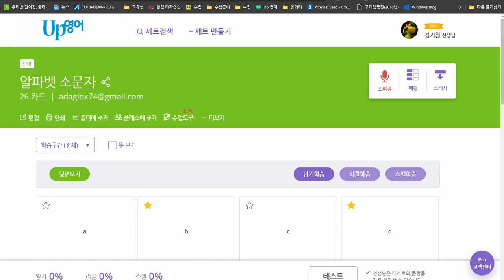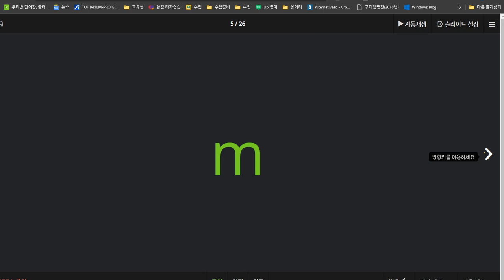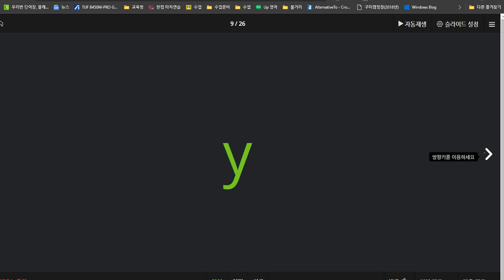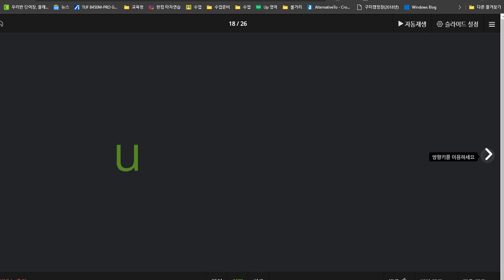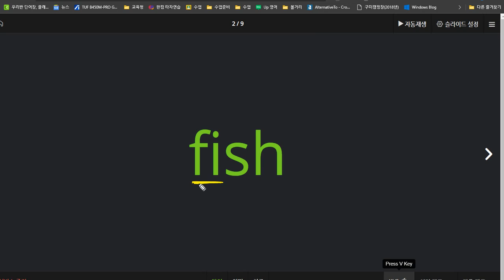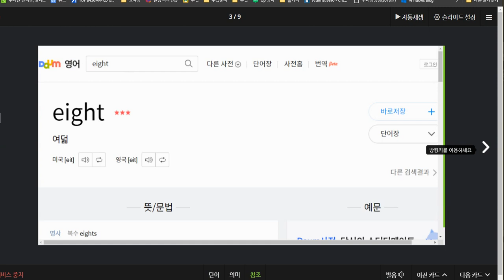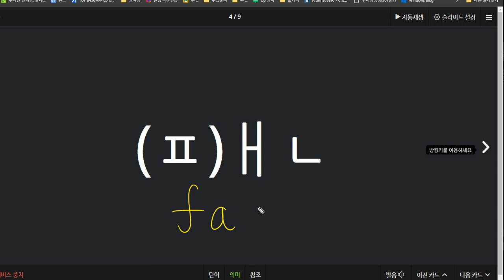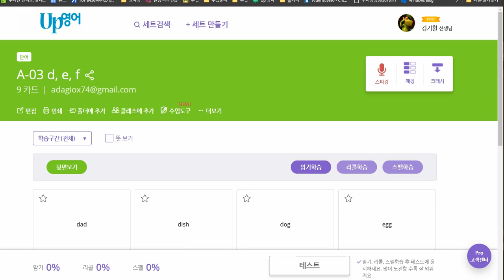김예은 2021 01 14 칭찬